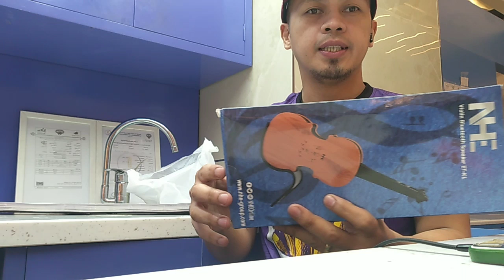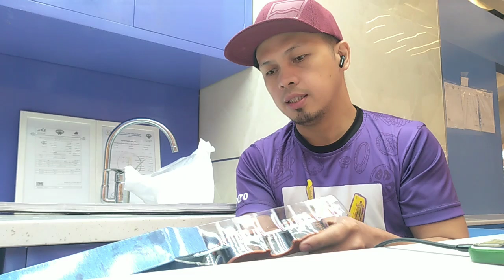unboxing of cute speaker / sounds like pro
Unboxing ulit tayo guys  sarap kasi mag unboxing